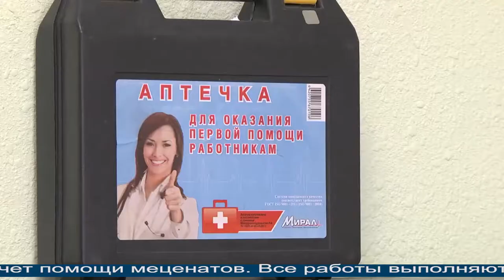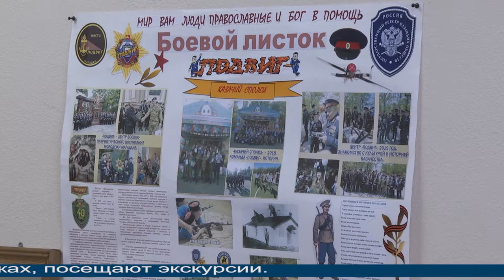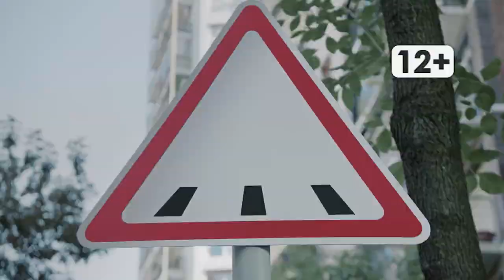Магаданское время от 10.08.2021